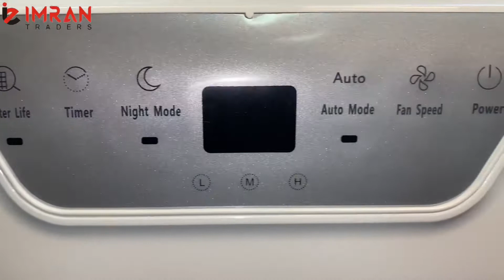Air Purifier | westpoint | IMRAN Traders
Air purifier | Westpoint

Shop address: D-2/10 malir tanki near: Imran electronics outlet 1